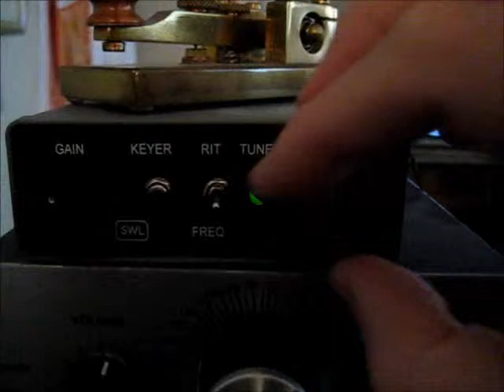De DSW-II 14 MHz van Small Wonder Labs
4W QRP zendontvanger met digitale uitlezing van de frequentie in morse.